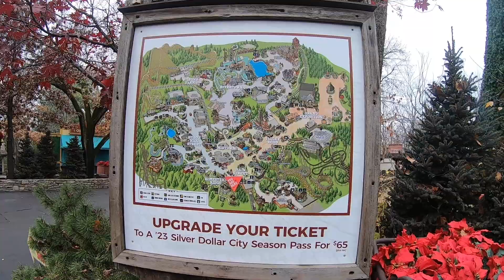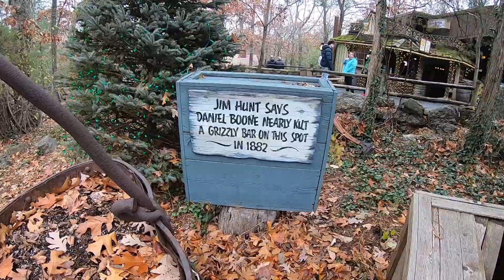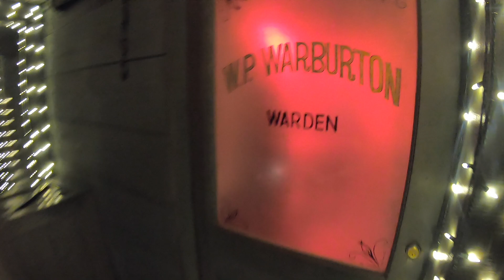An Unforgettable Christmas at Silver Dollar City Branson Missouri - Our Magical Experience!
Today, we are going to take you on a virtual journey to one of the most enchanting places during the Holiday Season: Silver Dollar City in Branson Missouri! As soon as we stepped foot into Silver Dollar City, we were transported into a winter wonderland. The entire park was adorned with sparkling lights, festive ornaments, and a palpable sense of holiday cheer. The live shows were simply sensational! We were blown away by the talented performers who brought the holiday spirit to life through music, dance, and captivating storytelling. It was truly a feast for the senses! We got to ride "Fire in the Whole" before they tear it out at the end of the year, and experience The Silver Dollar Line train ride as well! Hope you enjoy and make sure you click the link below to stay updated and see whats next for "The Petitt Life"